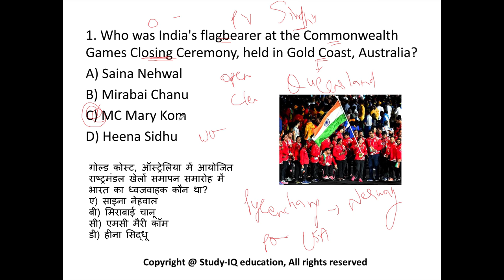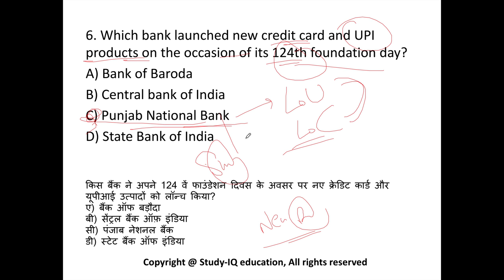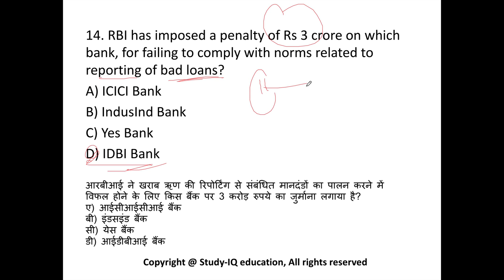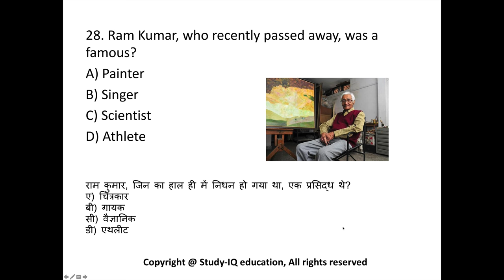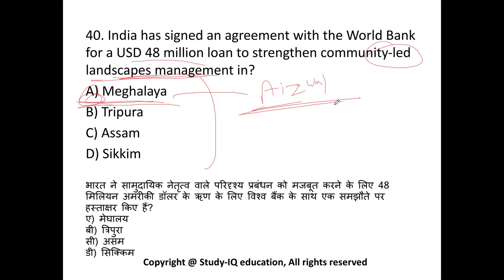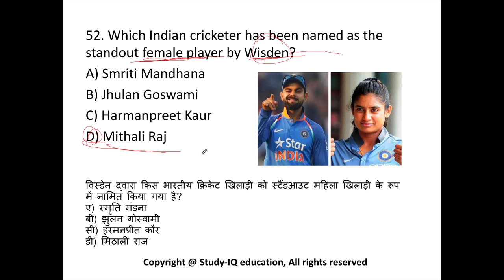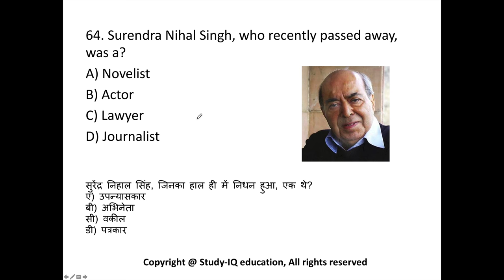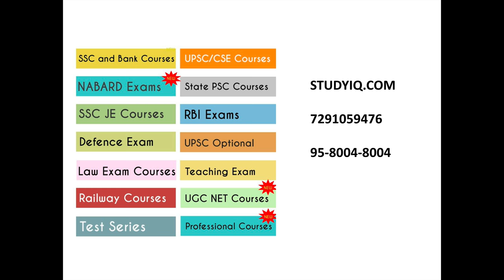April 2018 Current Affairs in Hindi 3rd week part 1- IAS/SSC/IBPS/CDS/RBI/SBI/NDA/CLAT/KVS/DSSB/CTET